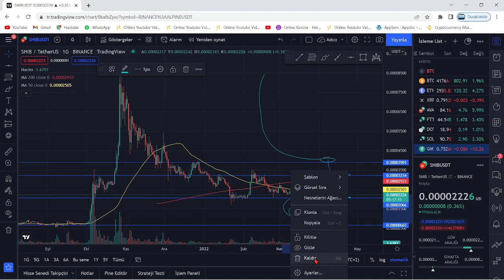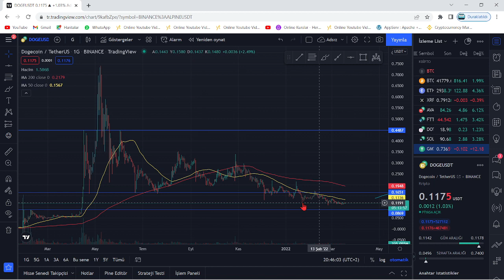SHIBA COİN VE DOGECOİN ÇOK KRİTİK TEKNİK ANALİZ!!!🚀🚀UYARIYORUM! BU İKİSİ ÇOK BÜYÜK YÜKSELECEK!!!🚀🚀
Bu videomuzda kripto borsalarında oldukça popüler İki coin olan SHIBA(SHIB COIN) ve DOGE coinlerini inceledik. Shiba ve Doge altcoininin teknik analizini gerçekleştirdik. Kısa, orta ve uzun vade hedefleriyle beraber gelecek için neler vadettiğini değerlendirdik. Shiba ve Doge coin'in destek-direnç noktalarıyla beraber nereden alabiliriz? nereden satabiliriz? uzun vade için tutmaya değer mi? gibi soruları yanıtladık. Shiba ve Doge coin, yatırımcısını oldukça memnun edebilir. Bu videoda yatırım tavsiyesi verilmemiştir.